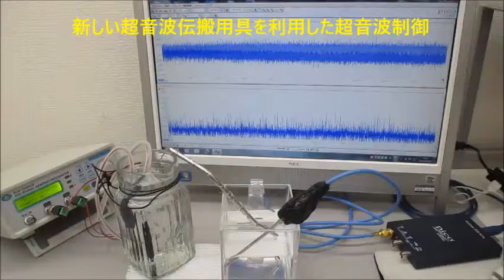音圧測定解析に基づいたオリジナル超音波実験 ultrasonic-labo